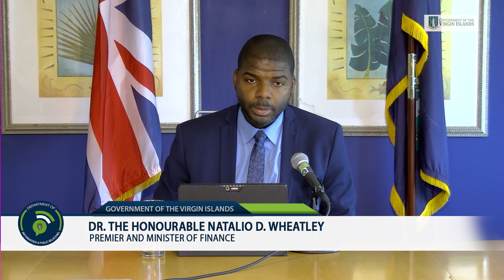Press Conference: General Update